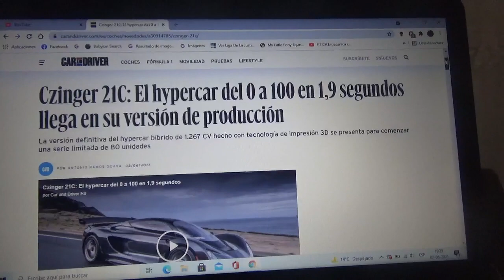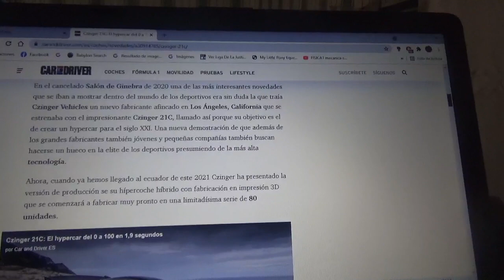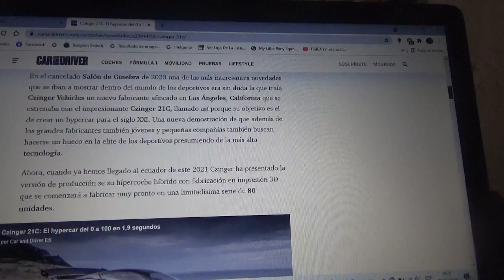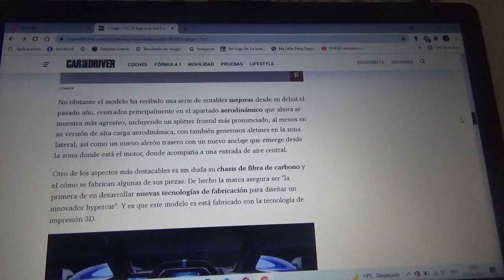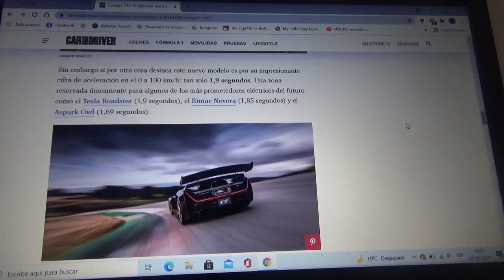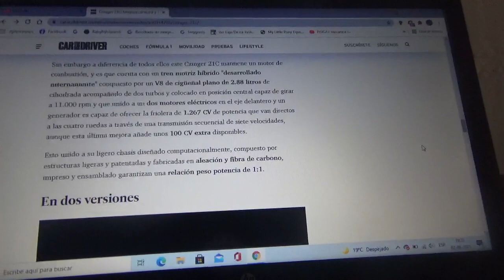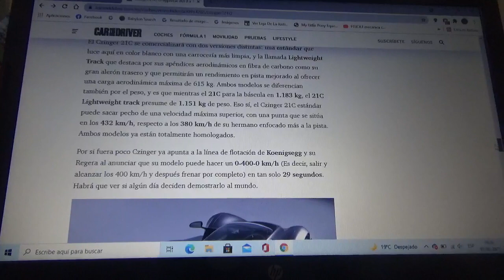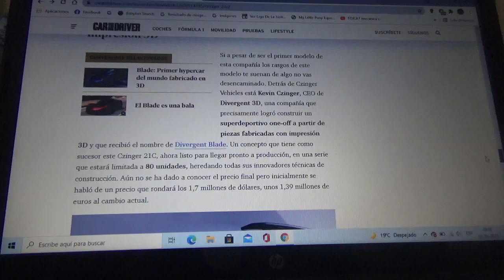Czinger 21C información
En este vídeo les cuento sobre esta nueva máquina hypercar de esta nueva joven marca automotriz la cual es un automóvil que posee un tren motriz híbrido fabricado con impresión 3D y que solo tendrá 80 ejemplares